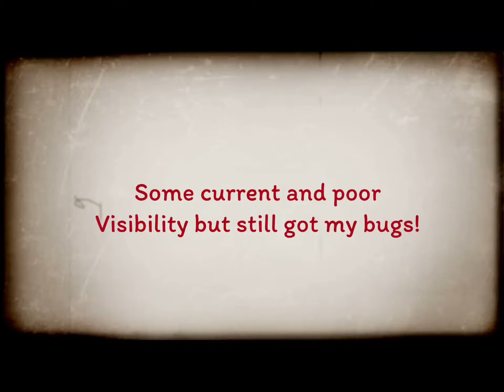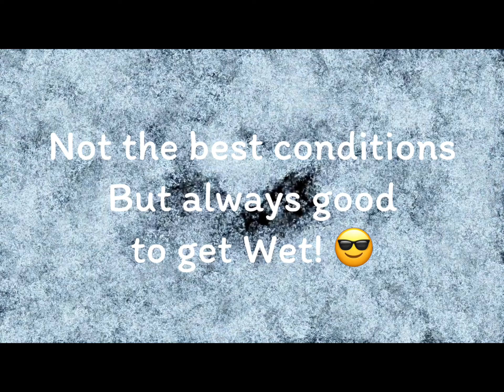Diving Hollywood Beach FL.